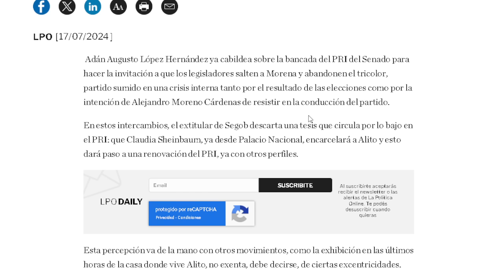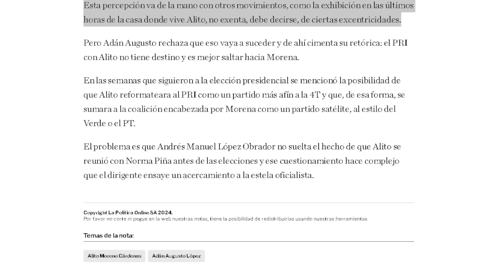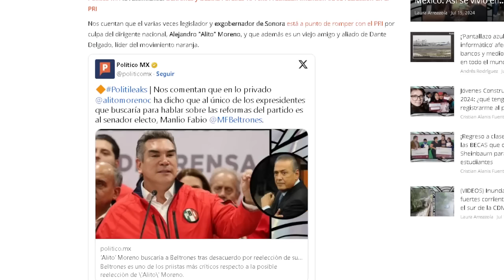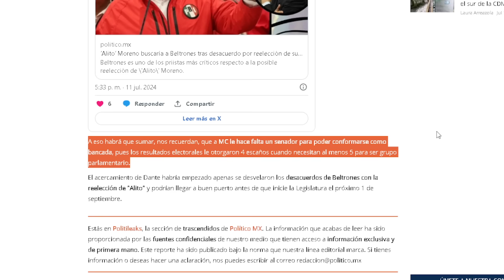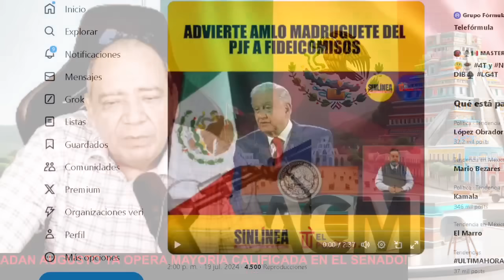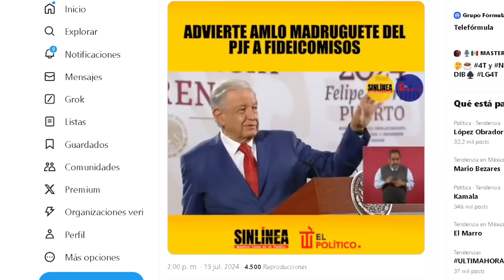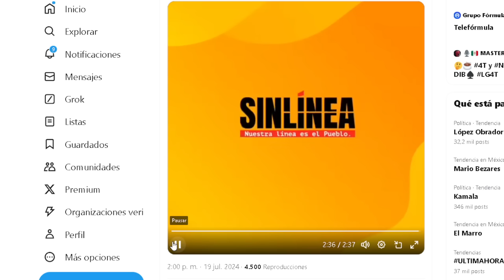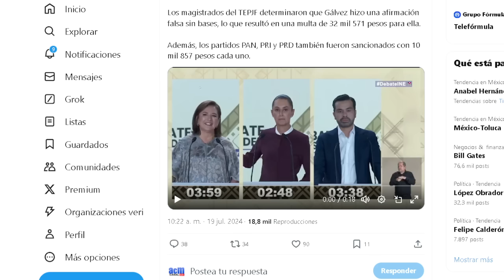ADÁN AUGUSTO ALISTA LA APLANADORA EN EL SENADO, LAS REFORMAS PASAN SI O SÍ!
INSTRUCCIONES PRECISAS DE CLAUDIA SHEINBAUM EN LA CÁMARA ALTA DEL CONGRESO!